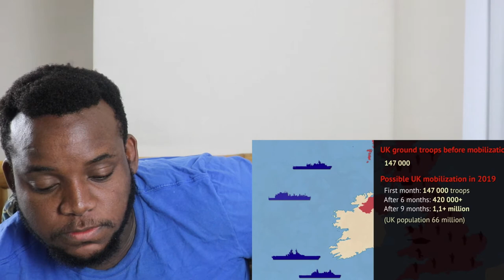Reacting To Could US invade UK if it wanted to?